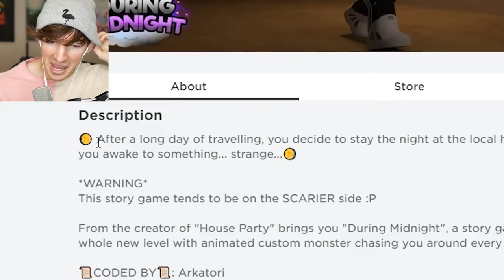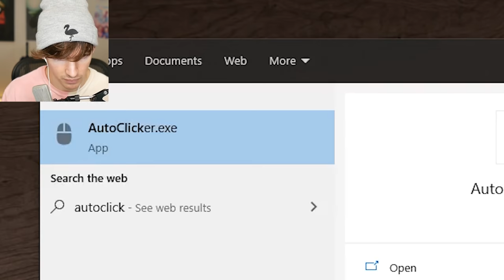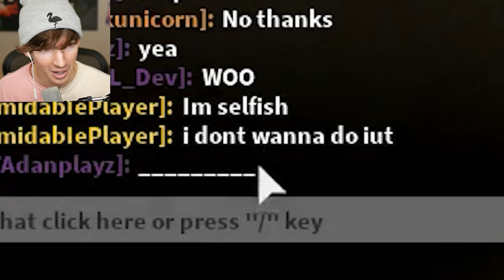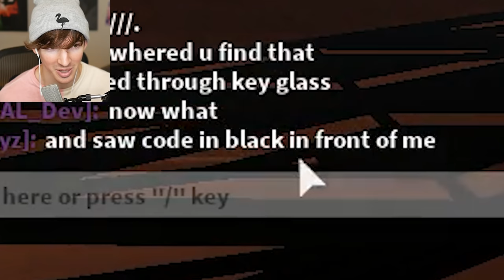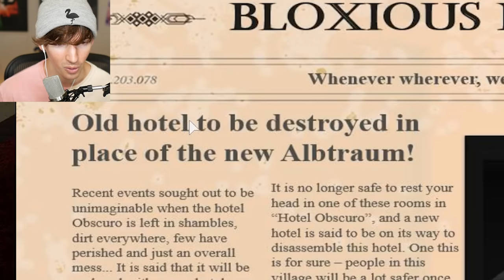ROBLOX DURING MIDNIGHT...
1 DAY LEFT FOR MERCH
Today I play a really fun story/camping game from the creators of House party! (A story/camping game I played while back)